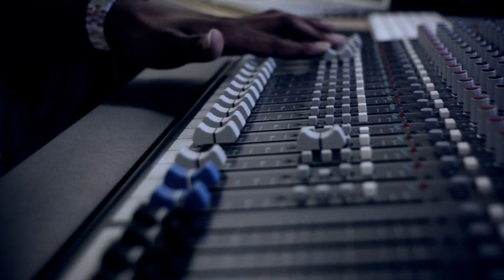Teddy Music - Down With Us ft. Marcus Beatz, Kozzie & Scrufizzer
Teddy Music teams up with Marcus Beatz, Kozzie and Scrufizzer on this rapid fire 'coming of age' anthem proving that the new generation of grime has truly arrived.

Down With Us is set to hit all digital outlets on 24th July 2011.

Filmed by @TheOfficialMCTV
Thanks to @UrbanDevelopMNT